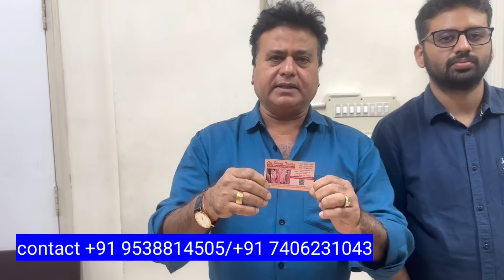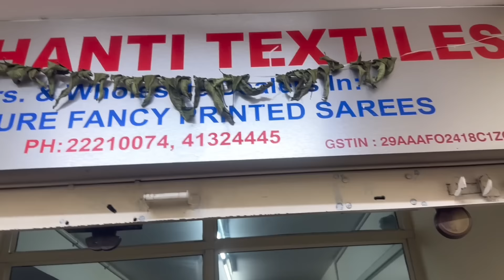ಎಷ್ಟು ಕಡಿಮೆ ಬೆಲೆಗೆ ಸೀರೆಗಳು ನೋಡಿ.. wholesale sarees available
Mfrs & . wholesales in: Fancy sarees
# 9, sudarshan mansion , 5th floor
Honnurappa Lane , Siddanna Lane
J.M.Road Cross , Bangalore 560002

GSTIN : 29AAAFO2418C1ZO